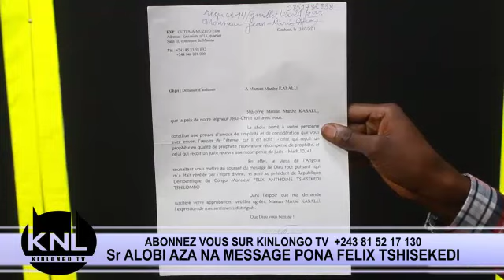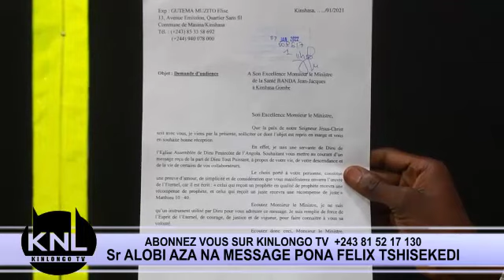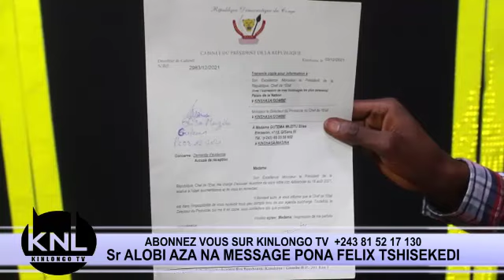PROPHÉTIE EBIMI PONA FATSHI, DENIS LESSI ET JOEL FRANCIS TATU MUTU AKO KUFA.RDC DS SA RESTAURATION